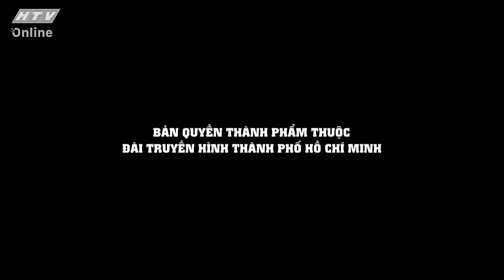NGUYỄN CƯỜNG_CHẤP NHẬN SỰ GIAN KHỔ ĐỂ CÓ KHOẢNH KHẮC TUYỆT VỜI | KHOẢNH KHẮC CUỘC ĐỜI | VIVU TV